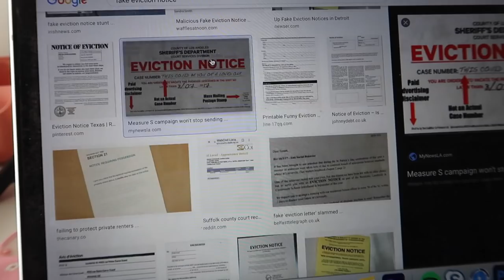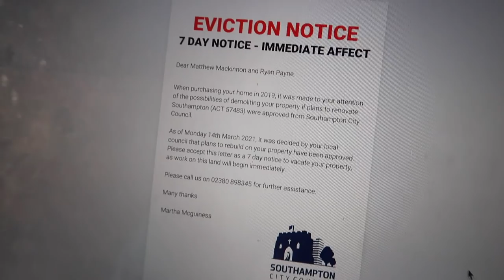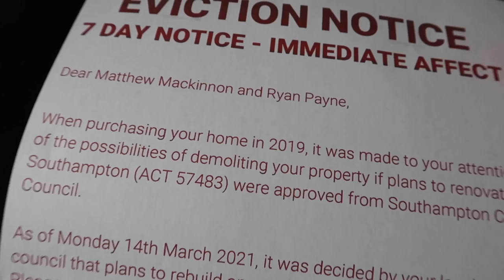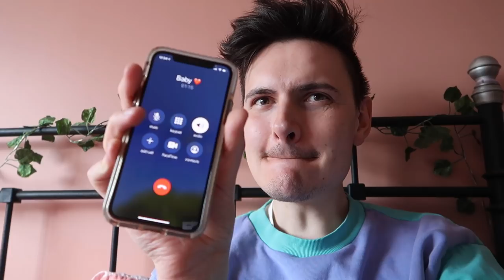WE'RE GETTING EVICTED PRANK ON MY BOYFRIEND!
WE'RE GETTING EVICTED...

Thank you so much for all the getting evicted requests hahaha, you spoke and I listened!! THIS WAS EXTREME, LOL!